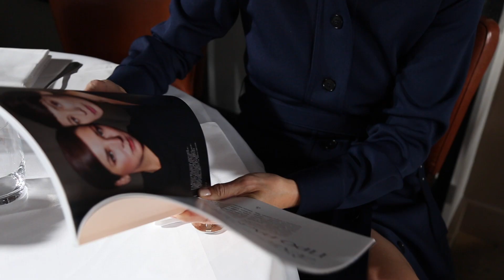НАШ ЛОНДОН: Люба Галкина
Мы запускаем серию видео нашлондон про людей, без которых невозможно представить русскоязычный Лондон. Наши гости расскажут о том, как им здесь живётся, о том, как изменилась их жизнь после переезда, о своих любимых местах и многом другом.

Люба Галкина – сооснователь проекта ZIMA, попечитель фонда Gift of life и маркетолог мирового уровня.

Мы так же рады рассказать о проекте, над которым работаем последние месяцы: в декабре ZIMA выпускает специальный номер журнала «НАШ ЛОНДОН» со всеми явками, паролями и секретами русскоязычного Лондона 🇬🇧  Оставайтесь с нами и следите за новостями!